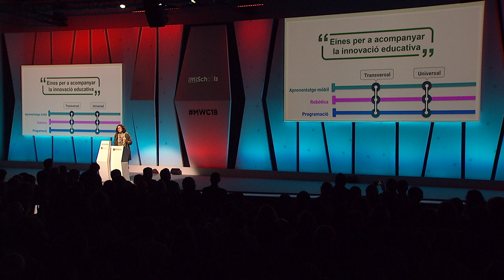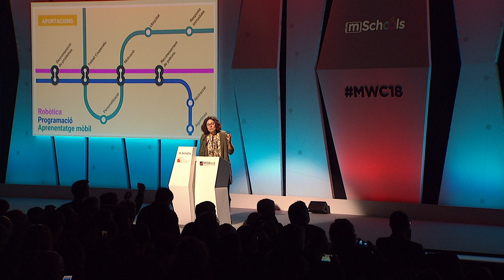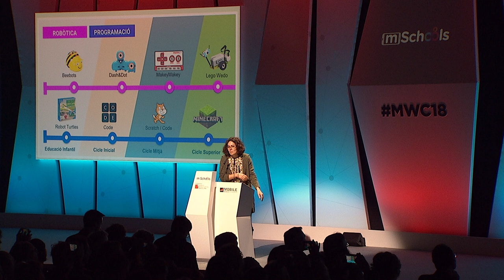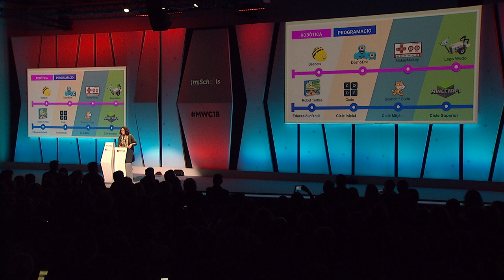MLA18: Escoles Innovadores - Escola Puig de les Cadiretes, Llagostera